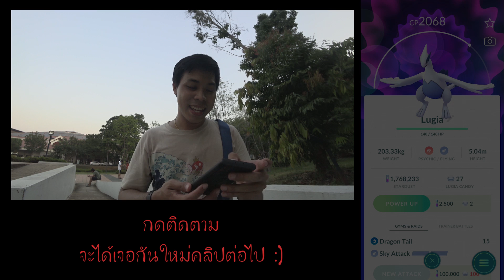Pokemon Go ไทย ไทย EP.44 - Special Raid - Ho-oH Lugia มหาเทพแห่ง Johto ที่จับยากเหลือล้น คนปวดขมับ~~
วันนี้เป็นกิจกรรมพิเศษที่ โฮโอ (Ho-oH) และ ลูเกีย (Lugia) เป็นบอส 5 กะโหลก
มหาเทพที่ขึ้นชื่อว่าจับยาก โยนก็ยากเช่นกัน วงให้มาอย่างใหญ่ แต่ทำไมโยนไม่เข้า
จะได้ไชนี้ไหม ไชนี้จะเป็นยังไง ไปสนุกพร้อมกันเลย ย ย ~~~